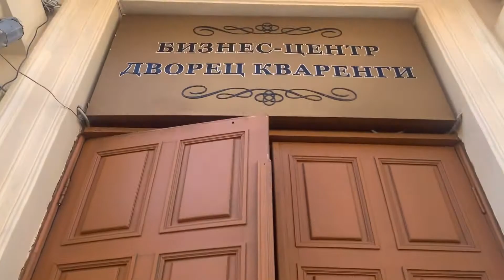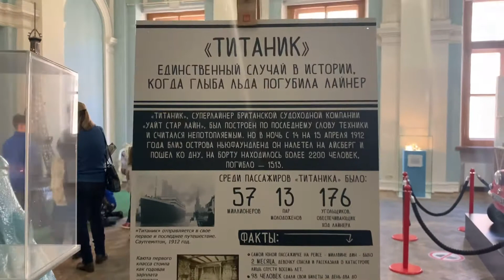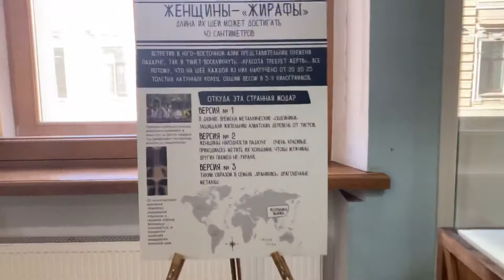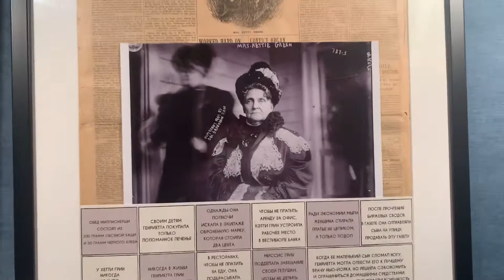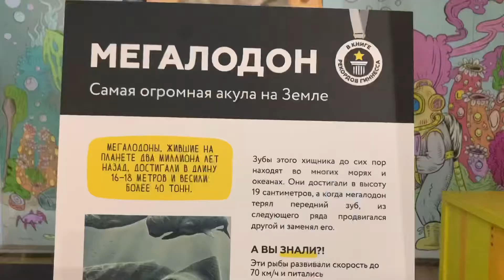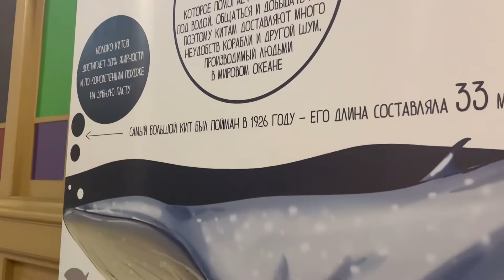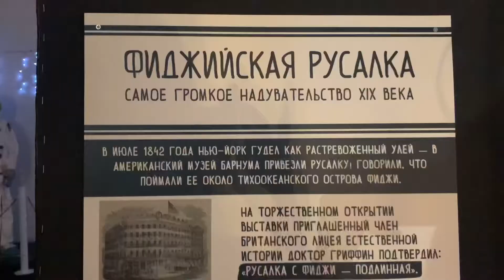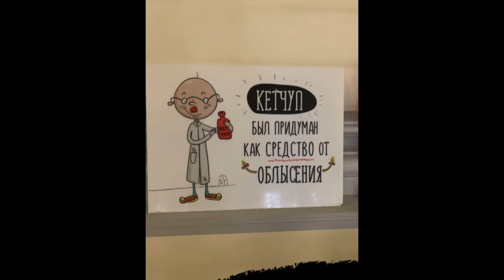Чем заняться на каникулах? Сходили в музей «Титикака»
Музей «Титикака» находится в Санкт-Петербурге, обязательно посетите, интересно и взрослым и детям👍🏻